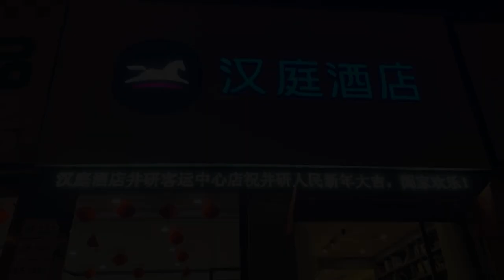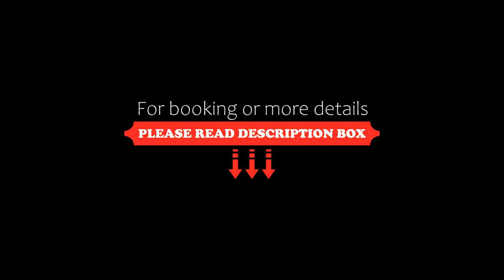Hanting Hotel Leshan Jingyan Passenger Transport Center, Jingyan, China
About Property:
Located in Jingyan, 33 km from Jiazhouzhang Juan, Hanting Hotel Leshan Jingyan Passenger Transport Center provides rooms with air conditioning. The property is set 42 km from Leshan Giant Buddha, 12 km from Jingyan and 13 km from Donglinchang. Local points of interest like Tuzhuchang and Zhoupo are reachable within 22 km and 27 km, respectively.
All units at the hotel are equipped with a seating area. At Hanting Hotel Leshan Jingyan Passenger Trans...
Property Type: Hotel
Address: No. 20, Yingbin Avenue, 613199 Jingyan, China
Searching For
1. Hanting Hotel Leshan Jingyan Passenger Transport Center - Jingyan - China
2. Hanting Hotel Leshan Jingyan Passenger Transport Center - Jingyan - China Address
3. Hanting Hotel Leshan Jingyan Passenger Transport Center - Jingyan - China Rooms
4. Hanting Hotel Leshan Jingyan Passenger Transport Center - Jingyan - China Amenities
5. Hanting Hotel Leshan Jingyan Passenger Transport Center - Jingyan - China Offers and Deals
Audio Credit:
Track Title: Reasons To Hope
Artist: Reed Mathis